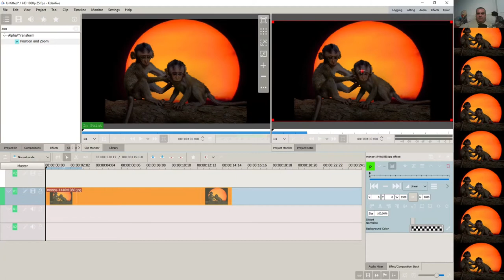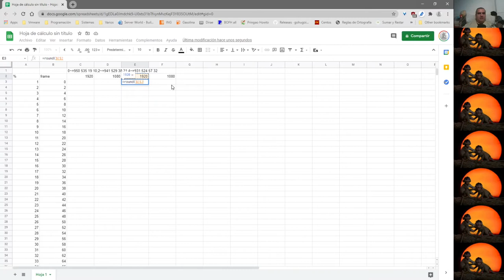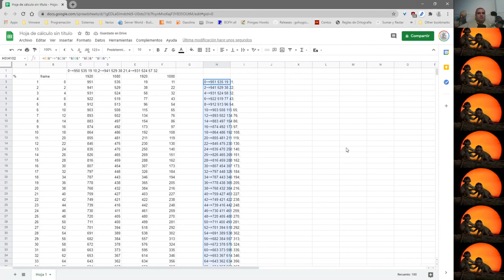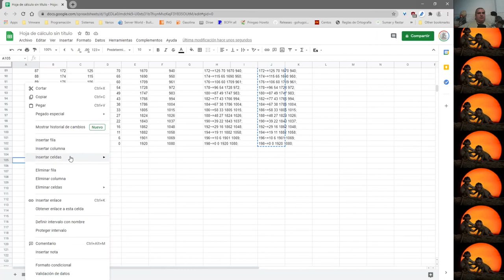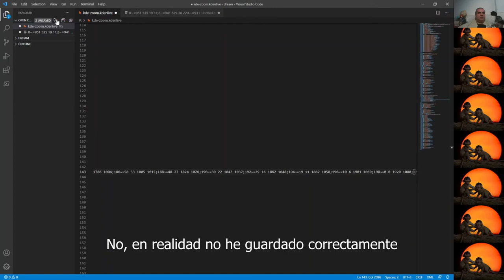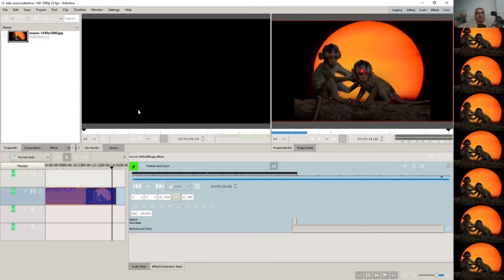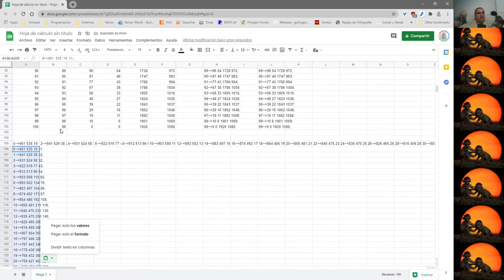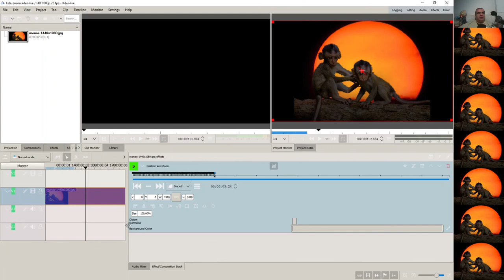Trucos KDEnlive 1 - Zoom y transformación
¿Otro off-topic?
Pues no exactamente.
Este es el primero de un pequeño puñado de vídeos que haré sobre el editor de video con el que trabajo, KDENlive.

Espero que le saquéis punta a los trucos que aquí explico.

Hoy vamos a hacer zoom y transformación de las imágenes, para crear un efecto de acercamiento, de agrandamiento.
También tocaremos algo de matemáticas en una hoja de cálculo.